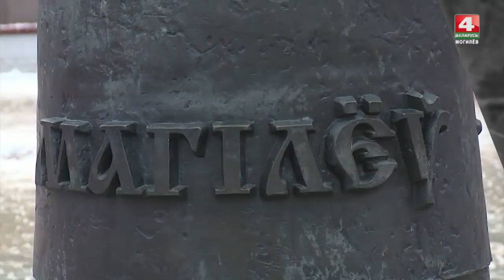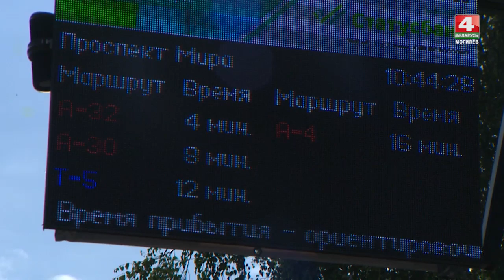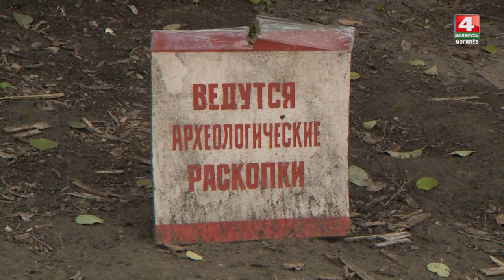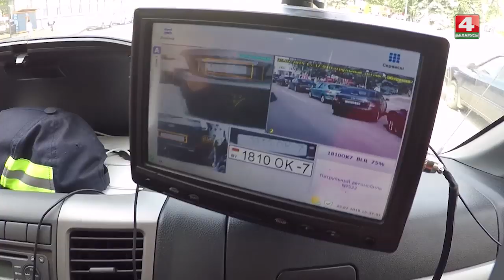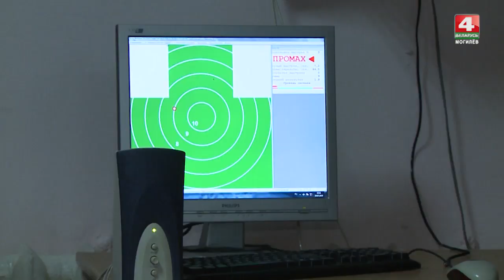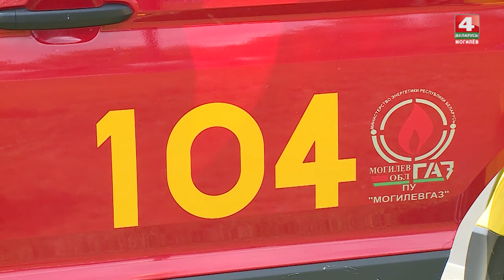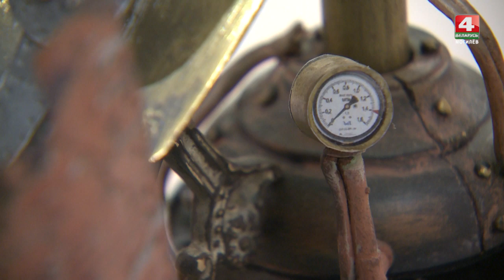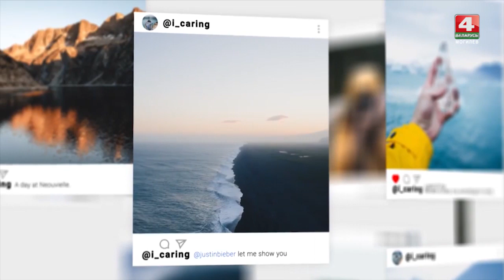Встретимся у Звездочета 01.08.2019 [БЕЛАРУСЬ 4| Могилев]